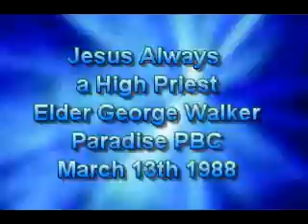Jesus Always a High Priest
Jesus Always a High Priest, a message preached by Elder George Walker March 13th 1988 at Paradise Primitive Baptist Church in Arlington Texas.